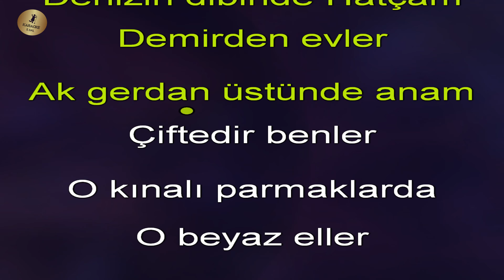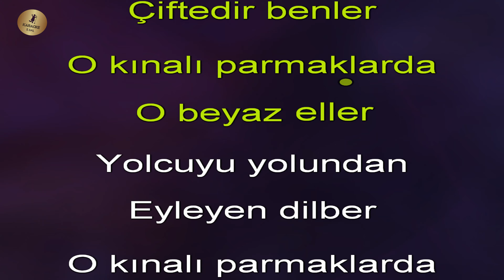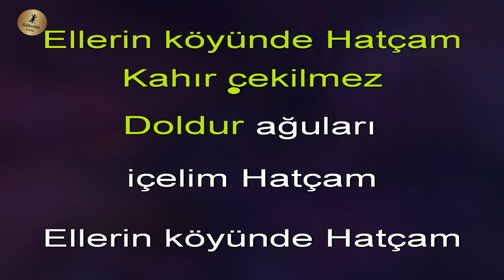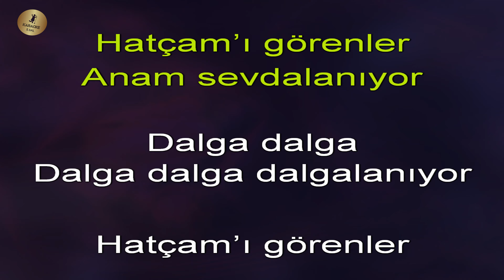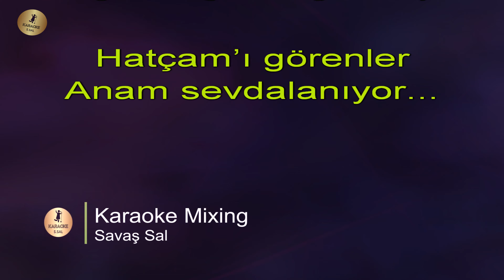Hatcam Dalga Dalga Karaoke Türkü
hatçam dalga dalga karaoke

hatçam dalga dalga sözleri ve karaoke şarkısı

Denizin Dibinde Hatçam Demirden Evler
Ak Gerdanın Altında Da Çiftedir Benler
O Kınalı Parmaklar Da O Beyaz Eller
Yolcuyu Yolundan Eyleyen Dilber

Dalga Dalga Dalga Dalga Dalgalanıyor
Hatçayı Görenler Sevdalanıyor

Yüce Dağ Başına Hatçam Ekin Ekilmez
Yağmur Yağmayınca Hatçam Kökü Sökülmez
Ellerin Köyünde Hatçam Kahır Çekilmez
Doldur Ağıları Içelim Hatçam